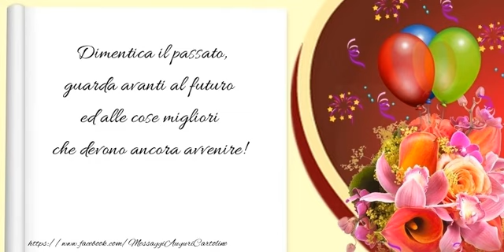Tanti auguri di Buon Compleanno!